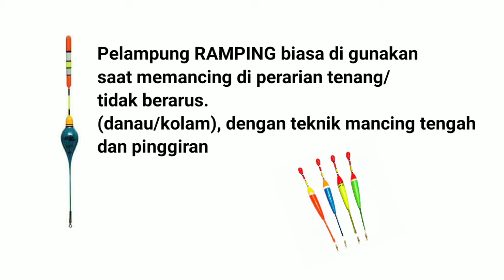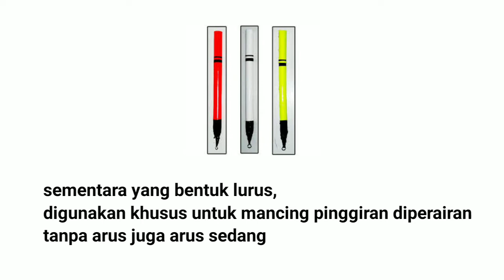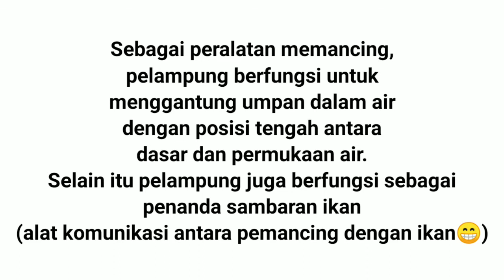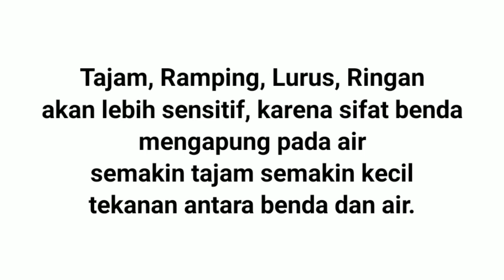TIPS SEPUTAR PELAMPUNG/KUMBUL PANCING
hai teman-teman video kali ini saya berbagi pengalaman dan edukasi seputar pelampung atau kumbul pancing.